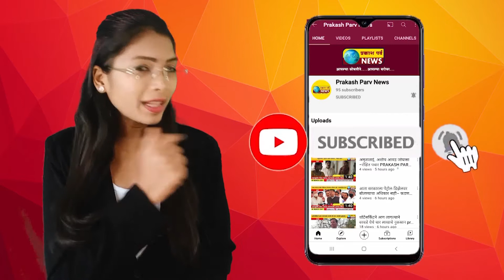जळगाव | वृद्ध दाम्पत्याला लुटणाऱ्याला आजीबाईंनी धू धू धुतला